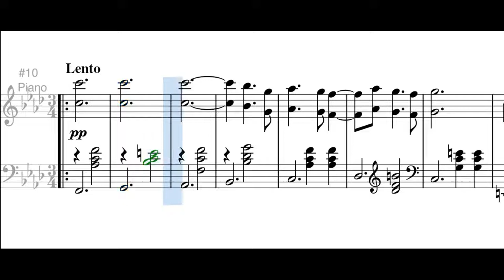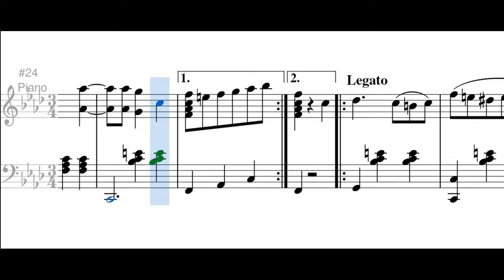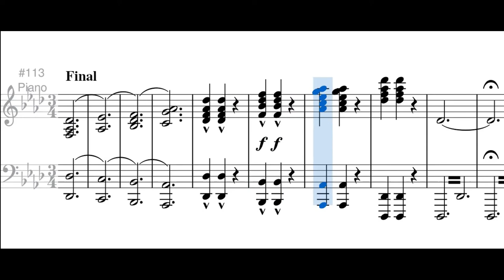Encanto (vals) - Luis A. Calvo